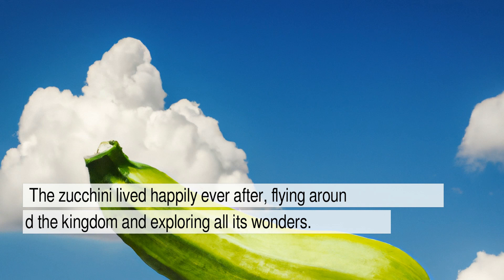The Happy Flying Zucchini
Generated with chat GPT and Dall-E.

I'm very excited to show this piece of work!

Listen along with this very short story about a happy flying zucchini, generated using AI! Enjoy listening!